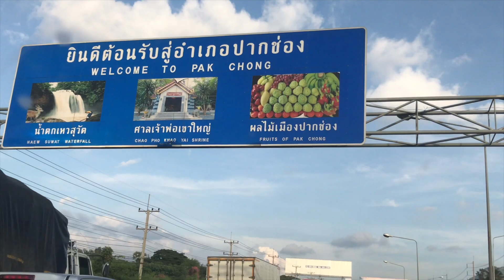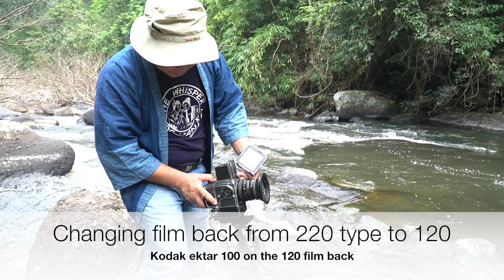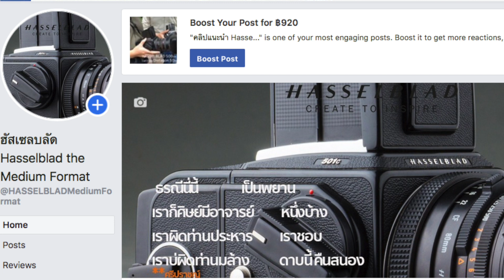ถ่ายภาพน้ำตกให้เป็นสายๆ ด้วยกล้อง Hasselblad และเลนส์มุมกว้าง 40mm สวยงามและถ่ายได้จริง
แนะนำเทคนิคและวิธีการถ่ายภาพนำ้ตกให้สวยงามด้วยเลนส์มุมกว้าง ด้วยกล้อง Hasselblad และเลนส์ Distagon 40mm f4 CF T* [FLE] lens  มุมมองราวๆ 20 มม เมื่อเทียบกับกล้อง Full Frame ของกล้อง 135)
นับเป็นคลิปที่ถ่ายด้วยกล้อง Medium format และแนะนำวิธีการถ่ายอย่างละเอียดที่หาชมได้ยาก
และนอกจากนี้ยังมีเทคนิคง่ายๆ ที่ใครๆ ก็สามารถทำให้น้ำตกเป็นเส้นสายสวยงามและแปลกตาได้อย่างมือโปรเลยทีเดียว